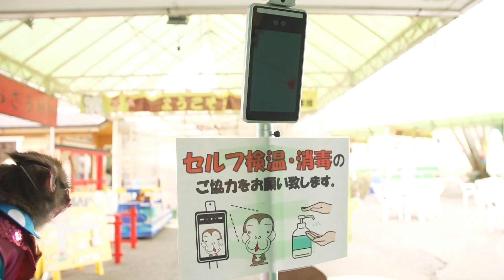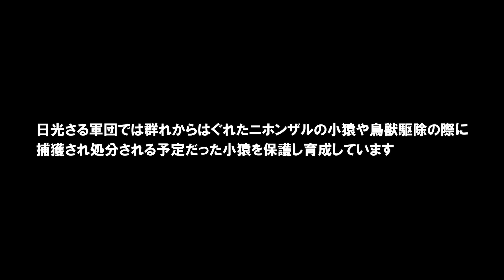ウオーターショー配信決定！これからの見どころも満載です！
この夏大好評を博した「ウオーターショー」
YouTubeチャンネルでの配信予定です！今回は少しだけお見せしちゃいます！
紅葉にむけて「さる軍団劇場」の見どころ情報も満載です！
おさるランド Monkey performance＃アニマル部＃Animal club＃Osaru rand＃Monkey performance＃すご技＃Great techniqu＃cute＃ウオーターショー＃紅葉＃赤ちゃん猿